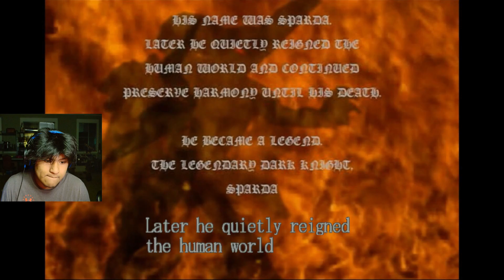We beat Devil May Cry for the first time and it was a Masterpiece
Here we go! The FULL PLAYTHROUGH of Devil May Cry(2001).Woow what a amazing game it was. I cant wait to play the 2nd and 3rd one soon... make sure to hit the sub button so you dont miss any videos.